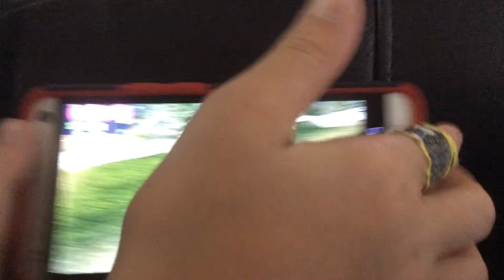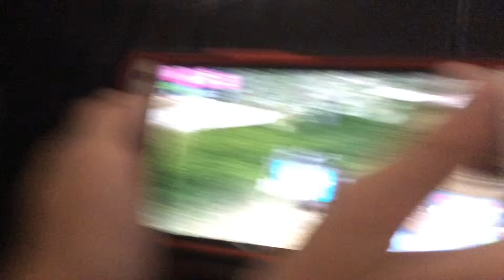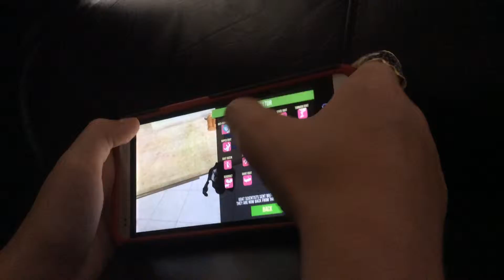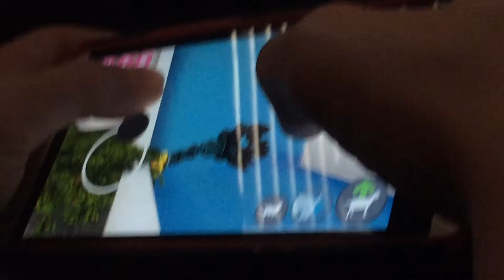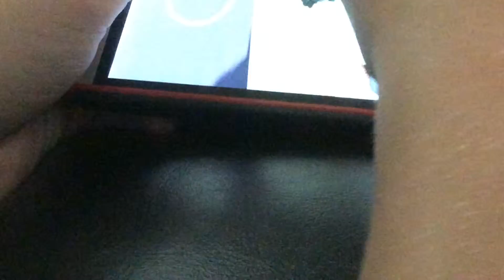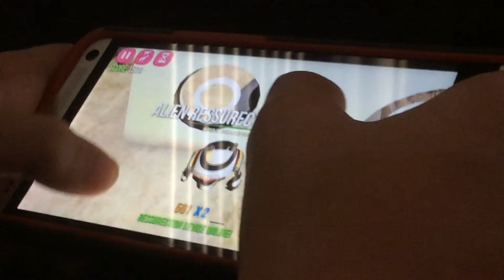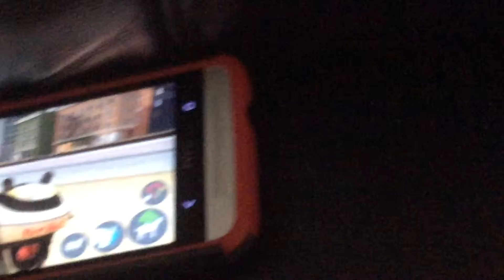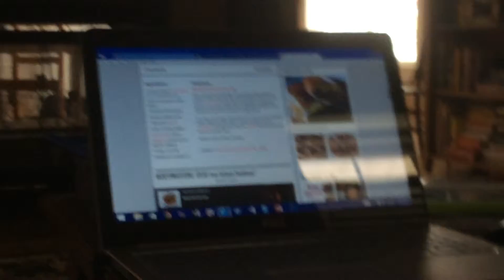Goat simulator how to get GOATS!